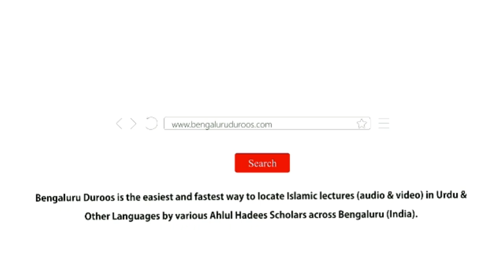Bachche Kyun Bigadte Hain? (Part 5) by Shaykh Mohammed Azharuddin Madani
Bachche Kyun Bigadte Hain? (Part 5) by Shaykh Mohammed Azharuddin Madani from the short video series based on the book "Huqooq Wa Faraiz" written by Shaykh Hafiz Salahuddin Yousuf